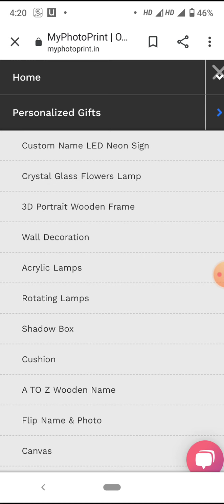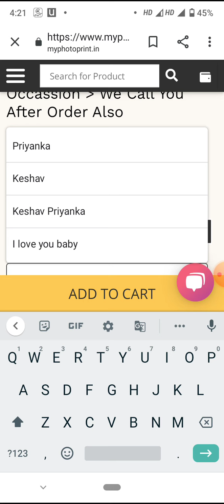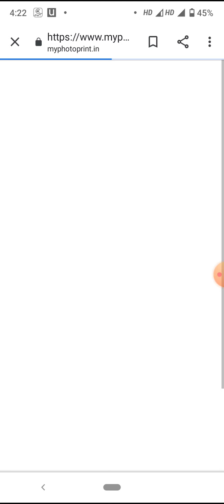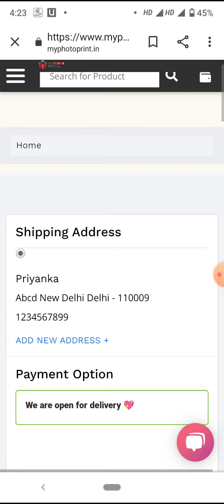How to order Love Heart Photo Shadow Box With Multicolour Electric Night Lamp